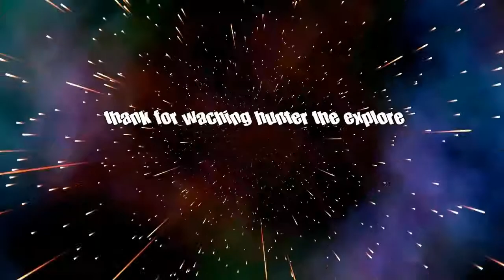My house in minecraft